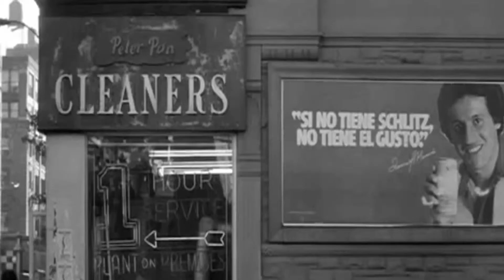Manhattan Season 4 Opener — Running Late with Scott Rogowsky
Scott kicked off Season 4 at Symphony Space with this ode to Woody Allen's "Manhattan."